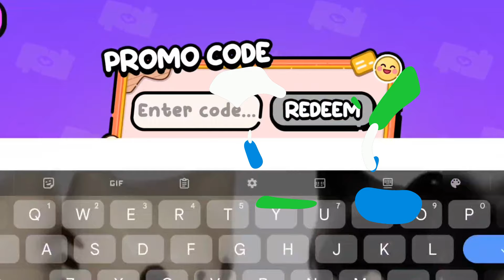Avatar World 🍦 Awesome Secret Hacks and BACKPACKS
I enjoyed playing Avatar World, so today I continued to search for secret locations and hacks in the game.